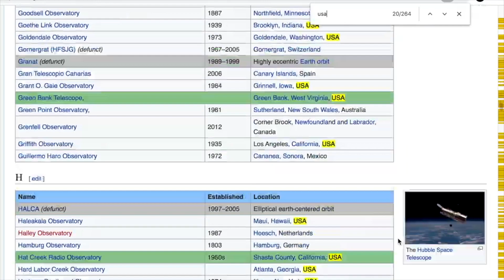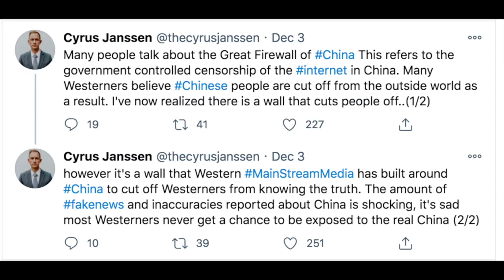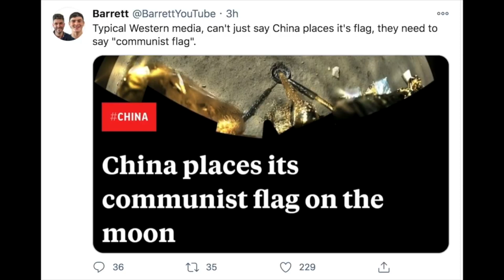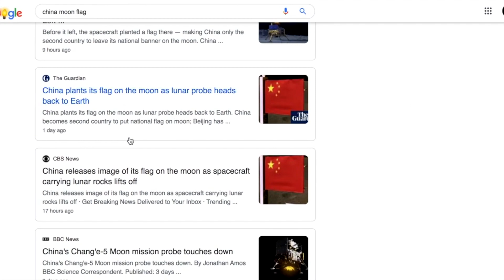Cyrus Janssen and Other China Shills Make Some Really Dumb Twitter Posts!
China Shills Make Some Really Dumb Twitter Posts!

On this video you will see how ridiculous China's shills get on Twitter!